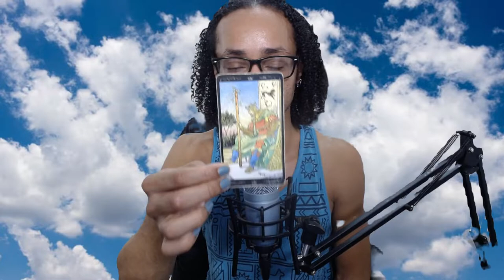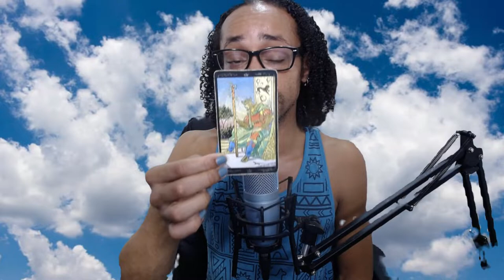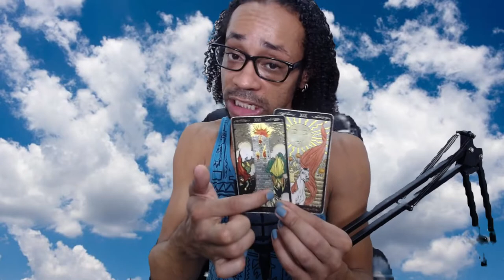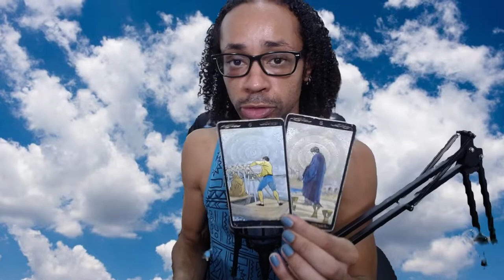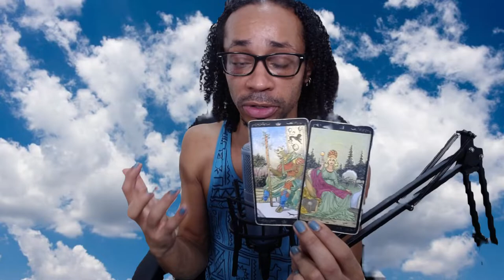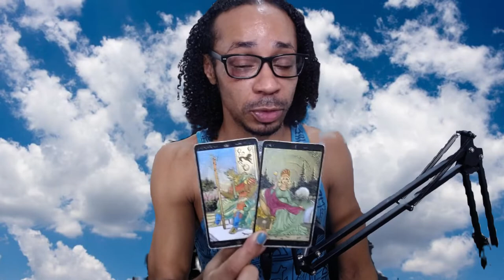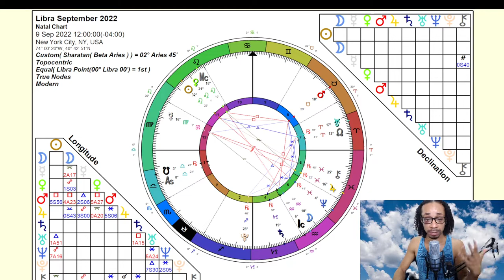Libra ~ The Potential for Greater Beauty In Life - September 2022 True Sidereal Astrology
🎶Music🎶

30 min - $65
60 min - $130

Available oracle decks:
~Crystal Mandala
~Sacred Rebels